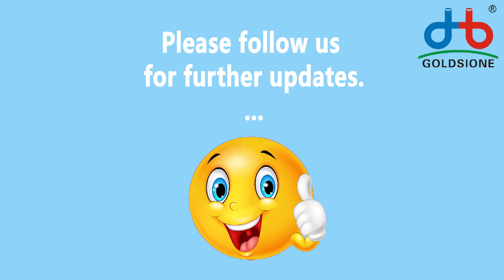Highlights at 130th Canton Fair Online 2021 Live for PVC Air Hose (LPG) Light vs. Matte- PART (02)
Here's Highlights of CantonFairOnline live for pvcairhose -PART (02)